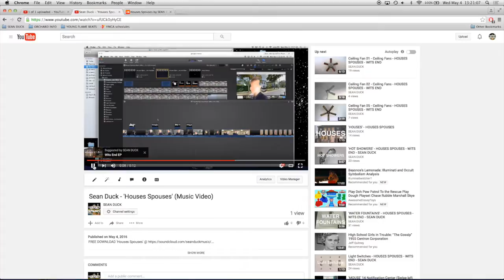Sean Duck - 'Houses Spouses' (Music Video)